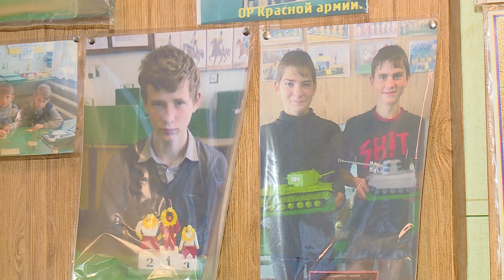Поринути у світ дерев’яних мініатюр і навчитися творити своїми руками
Поринути у світ дерев’яних мініатюр і навчитися творити своїми руками! Така можливість є у пологівських школярів - учасників гуртка військово-історичної мініатюри. Тут не гнуть спини за комп’ютерами, а навчають молодь власноруч створювати маленькі дерев’яні вироби. У результаті народжуються цікаві мініатюри військових різних епох, військової техніки і не тільки. За час роботи гуртка створили не один десяток робіт, а на рахунку керівника вже майже півтисячі. Як  діти створюють цікавинки, бачили і наші колеги.